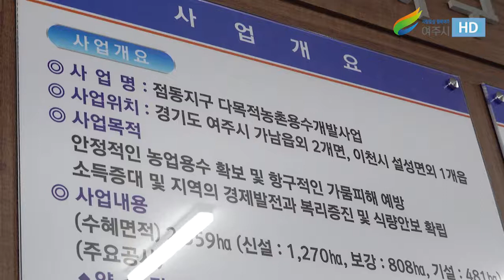점동지구 다목적농촌용수개발사업 현장 방문(2021년7월13일)